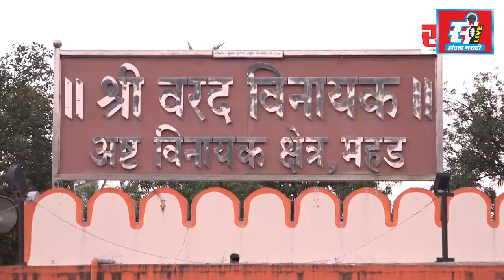डॉ. बाबासाहेब आंबेडकर माणसांचे दुःख आणि वेदना समजणारे होते, प्रा. किसनराव चव्हाण यांचे प्रतिपादन.